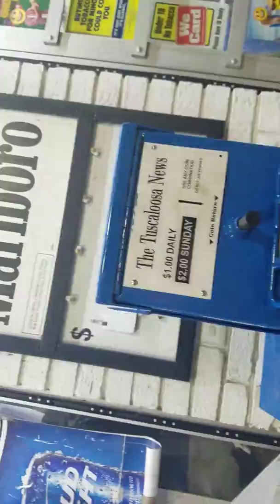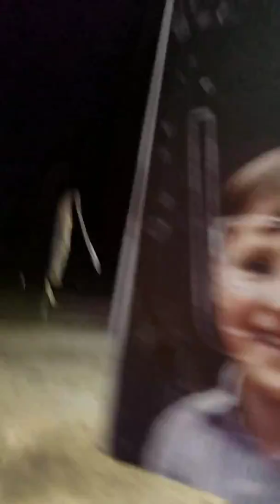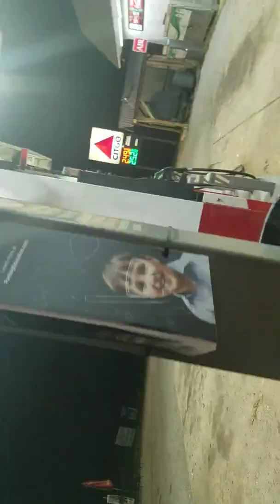(Bottle flipping at my mom's store) I landed??